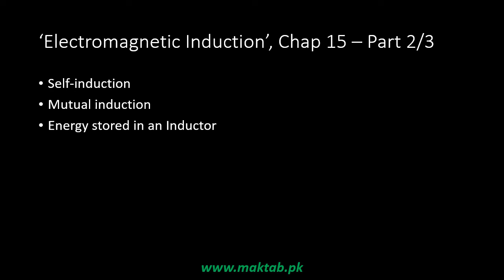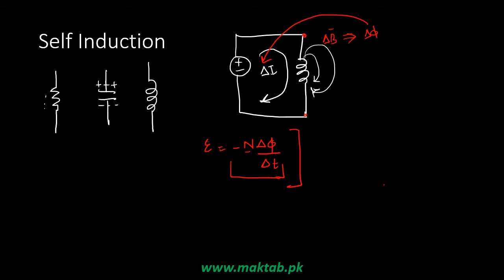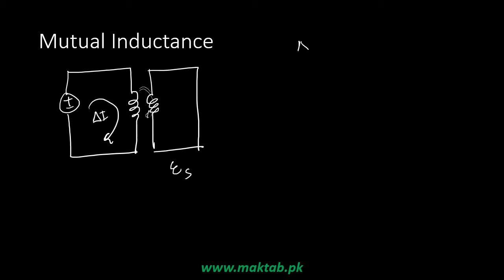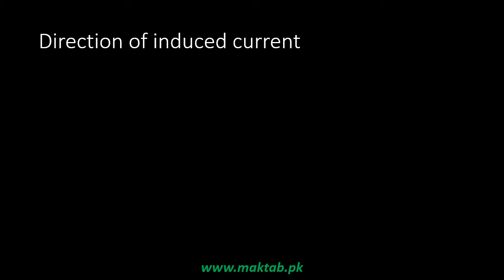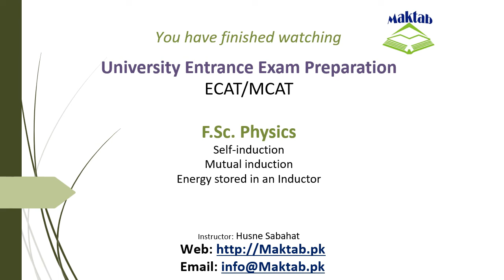Exam prep – F.Sc. Physics LEC 38: Electromagnetic Induction (Part 2)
This video lecture covers Electromagnetic Induction.
It further discusses self-induction, mutual induction and energy stored in an Inductor.